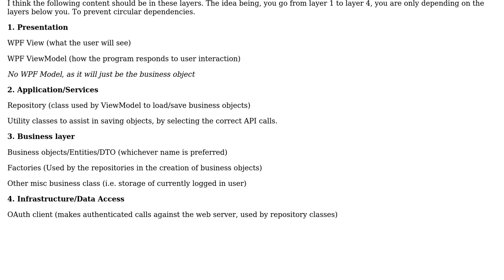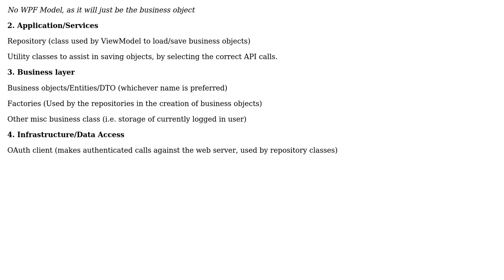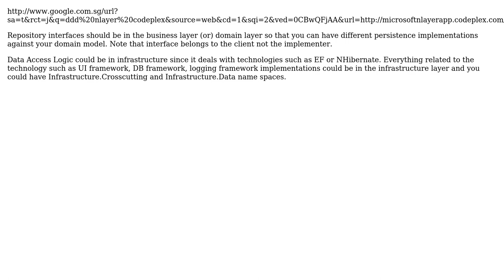Software Engineering: Recommended content for layers (3 Solutions!!)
Software Engineering: Recommended content for layers

With thanks & praise to God, and with thanks to the many people who have made this project possible! | Content (except music & images) licensed under CC BY-SA | Music | Images & others | With thanks to user Thurein user Konamiman user JonWillis user Filip and the Stack Exchange Network Trademarks are property of their respective owners. You are responsible for your own actions.